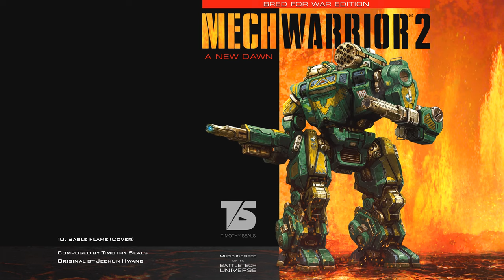Sable Flame (Cover) | A New Dawn: Bred for War Edition (Music by Timothy Seals)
Track 10. Sable Flame (Cover)
Music from A New Dawn: Bred for War Edition by Timothy Seals

Inspired by music from the MechWarrior 2: 31st Century Combat and MechWarrior 2: Mercenaries Original Video Game Soundtracks by Activision
Covers originally composed by Kelly Walker Rogers, Gregory Alper, Jeehun Hwang

A New Dawn: Bred for War Edition | MechWarrior 2 Cover Album and Originals by Timothy Seals

Cover Art by Jayden Morris
Summoner design template by Alex Iglesias (aka flyingdebris) for Piranha Games, Inc.